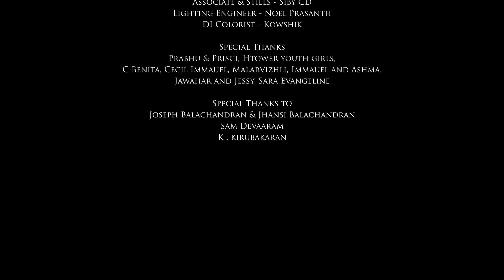SEIDHU MUDIPPAVAR | ZAC ROBERT FT. JOHN JEBARAJ, SAMUEL DHINAKARAN, JOEL THOMASRAJ, BENNYJOSHUA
Even if you don't see any symptoms of miracle, God is still able to perform in a supernatural way. Believe that God is at work and in due time He will show up His power  and fulfill every good promises of God.
Please wait ! He will  do it !!

Lyrics & tune
Zac Robert @zacrobertofficial
Featuring
Benny Joshua @bennyjoshua
John jebaraj @johnjebaraj
Joel Thomasraj @ripple-s4r
Samuel Dinakaran @SamuelDhinakaranofficial

Music production  & Keyboard programming - John Rohith @johnrohith6987
Guitars - Keba Jeremiah  @KebaJeremiah86
Bass - Napier Naveen @napiernaveen
Sarangi - Manonmani @Manonmanisarangi
Dolak - Kiran
Backings - Arpana

Mix and master - David Selvam @BerachahMediaOfficialChannel
Recorded at Johns bounce studio , Oasis and Stanley's
Vocals recorded by Samuel Graceson @dreamscapePro studios, Madurai

Video Credits

Video Production by Christan Studios
Filmed by Jehu Christan and Jebi Jonathan
Edited by Jehu Christan
Associate & Stills - Siby CD
Lighting Engineer - Noel Prashanth
DI Colorist - Kowshik

Production manager- Jacob Rajan

Video featuring
Drums - Jeffrey Caleb @jeffreycaleb
Accoustic  Guitar - John Wesley
Dholak-Amos @amosraj

backing vocals
Elisheba shalom
Diana Teresa
Jasper praiselin john

Special thanks-
Prabhu & Prisci
Htower youth girls
C Benita
Cecil Samuel
Freddy ana & Rachel aka
Malarvizhli
Immanuel and Ashma
Jawahar and Jessy
Sarah Evangeline

Lyrics:
தேவரீர் சகலத்தையும் செய்ய வல்லவர்    - என் வாழ்வில் தடையின்றி  செய்து முடிப்பவர்

நீங்க செய்ய நினைச்சதை நிச்சயம் செய்து  முடிப்பீங்க

1.காற்றையும் பார்க்கல மழையையும் பார்க்கல ஆனாலும் என் வாய்க்காலை நிரம்பச் செய்வீங்க
என் குறைவில்லாம் நிறைவாக்கி
வாழ செய்வீங்க-2

2.அத்திமரம் துளிர்க்கல
திராட்சை செடி கனி தரல
ஆனாலும் என் சந்தோஷம் குறைந்து போகல
நம்பிக்கையின் அஸ்திபாரம் அசைந்து போகல -2

குறையின்றி செய்து முடிப்பீங்க
நிறைவாய் செய்து முடிப்பீங்க
தடையின்றி செய்து முடிப்பீங்க
சீக்கிரம் செய்து முடிப்பீங்

English Meaning of the song:
God you are powerful to do everything
None of your plans for me will be thwarted

You will surely complete whatever you intended to do.

1.I have seen neither wind nor       rain
But You will fill my valley
You  will supply all my needs   and let me live x2

2. No buds on the fig trees
No grapes on the vines
But my joy is not reduced
And hope’s foundation is not
shaken -2

You will complete it just for me you will complete it swiftly       you will complete it without lack  You will complete it in abundance